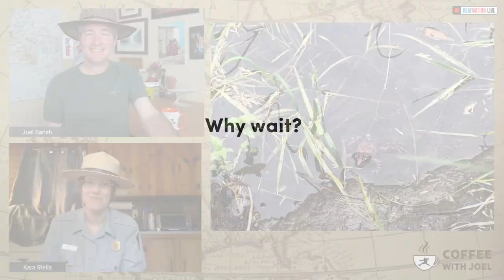Coffee with Joel: U.S. National Parks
Live streaming by DEAFNATION LIVE with Kara Stella, Deaf Services Coordinator at Yosemite National Park.